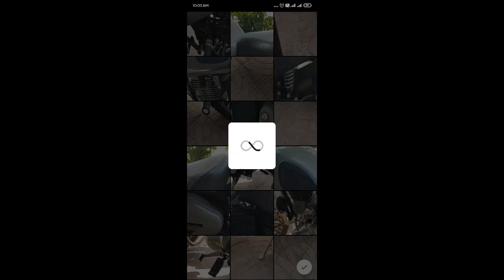Video Puzzle Maker App - Available on Play Store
Make puzzle of video (Max 10 seconds) and arrange them in any order and the resulting video will be in same order in which you have arranged, Then share with friends on social media. This is a very fun loving puzzle app because first time in the history you can make pieces of videos and arrange them.